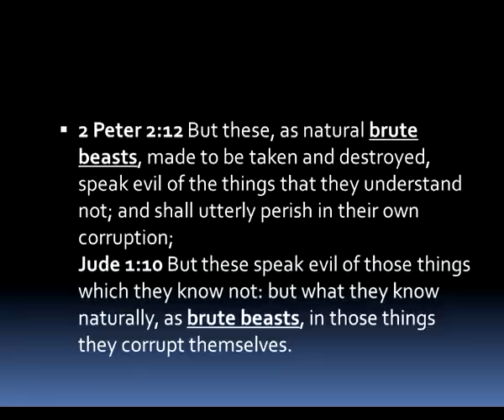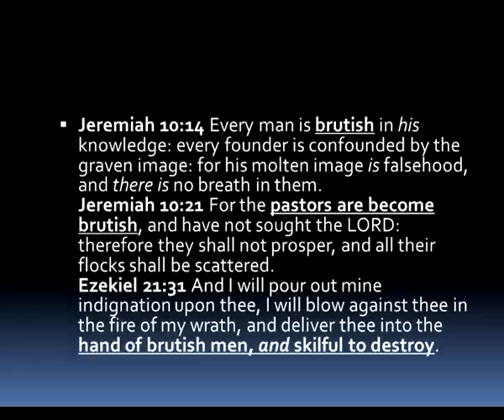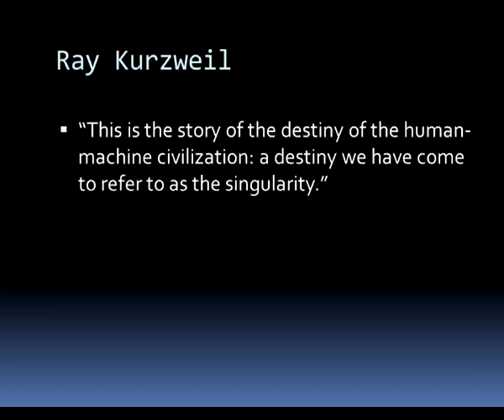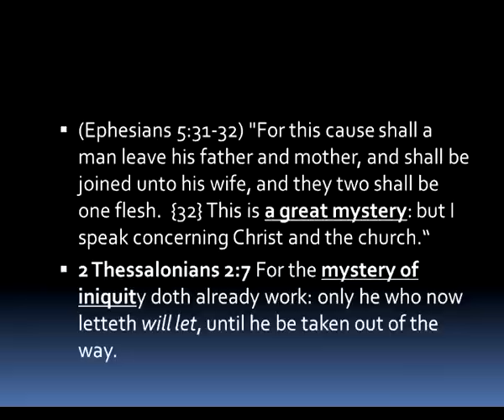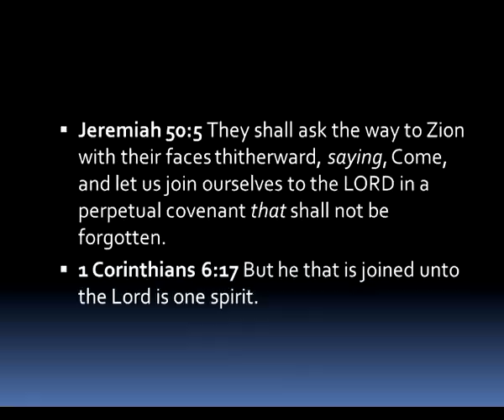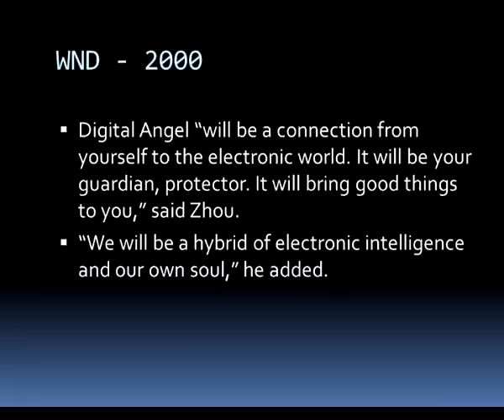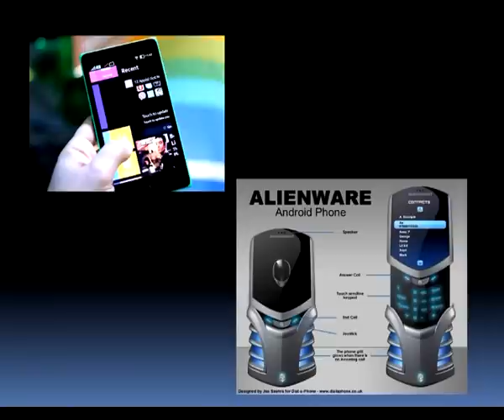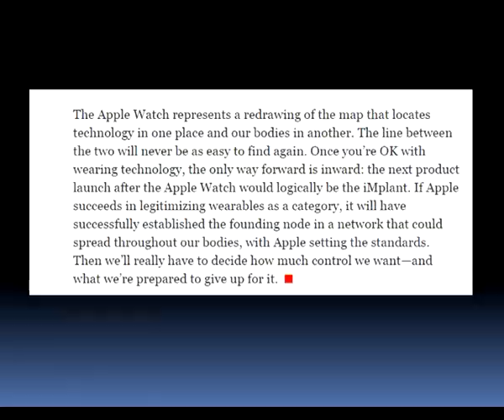Watchman Video: Singularity's Temple Part 1 Pastor Mike Hoggard 07 Dec 2014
Pastor Mike Hoggard is the Pastor at Bethel Church in Festus, Missouri.